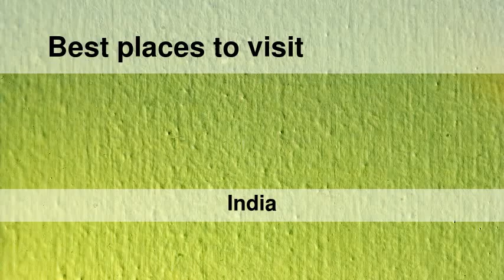Best places to visit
Best places to visit - Narāyangarh (India) Best places to visit - Slideshows from all over the world - City trips, nature pictures, etc.